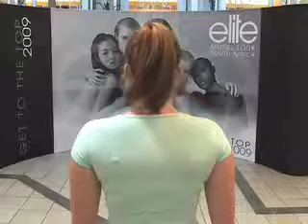Chelsea Lovell (#15) - Gateway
Height: 172
Bust: 94
Waist: 71
Hips: 106
DOB: 28/11/1991